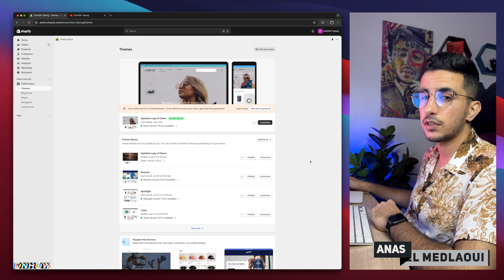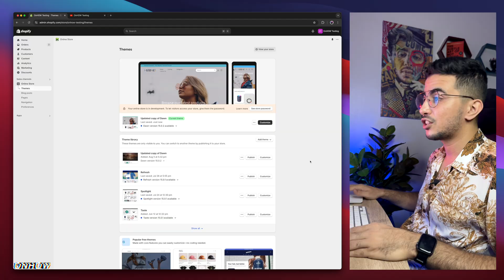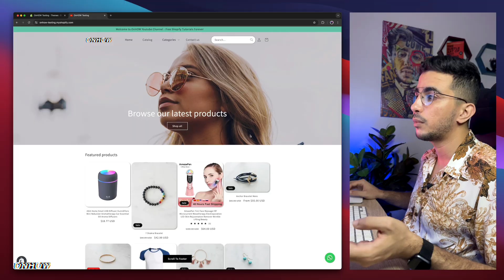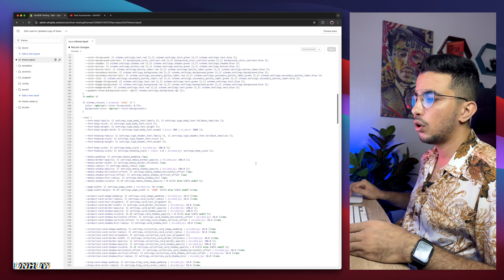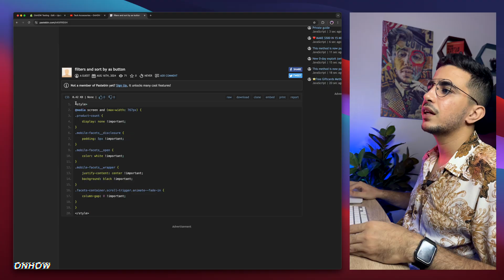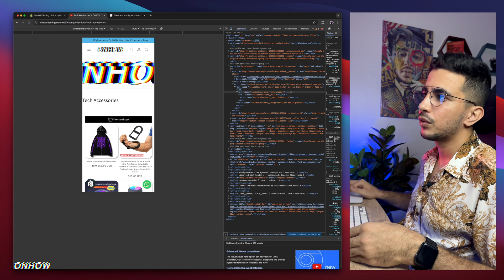How To Make Filters & Sort By a Button on Shopify Collection Page In Mobile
Today i will show you how to how to make filters & sort by a button on Shopify collection pages in mobile view and show them as a button for dramatically improved user experience, by transforming your mobile filters and sort by options into convenient buttons, you'll create a more intuitive shopping interface that helps customers quickly find exactly what they're looking for on smaller screens.
Making Shopify's filters and sort by functionality into buttons on your mobile collection pages reduces friction in the product discovery process, potentially increasing engagement and conversion rates, this mobile-friendly button implementation for filters and sorting options creates a cleaner, more professional appearance while saving valuable screen space on smartphones and tablets for your Shopify store's visitors.

About Me:
My name is Anas El Medlaoui, and I have dedicated the past nine years to mastering various aspects of the digital world, including Shopify store development, WordPress website creation, social media marketing, and e-commerce solutions. Throughout this journey, I have accumulated extensive experience across diverse digital disciplines, although exploring multiple projects simultaneously posed its own set of challenges.
Driven by a passion for empowering others, I launched this YouTube channel after considerable reflection, aiming to share valuable insights and practical knowledge. My goal is to equip individuals committed to achieving online success with accessible, actionable information grounded in the principle that knowledge should be available to everyone.